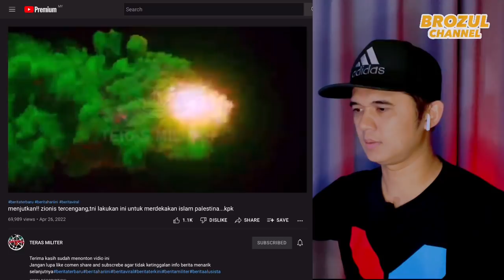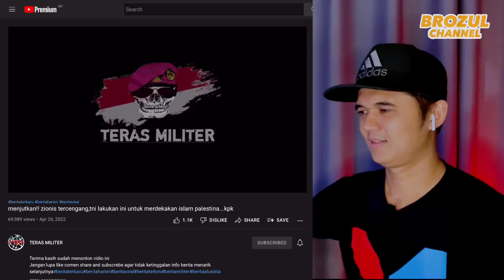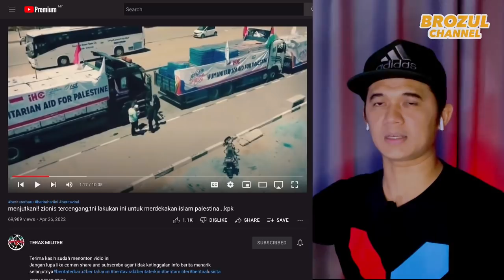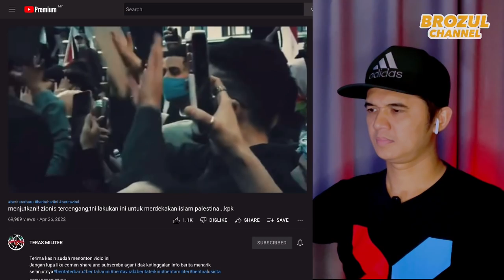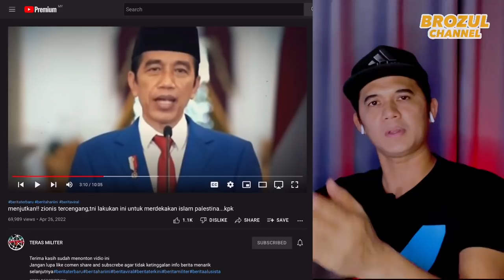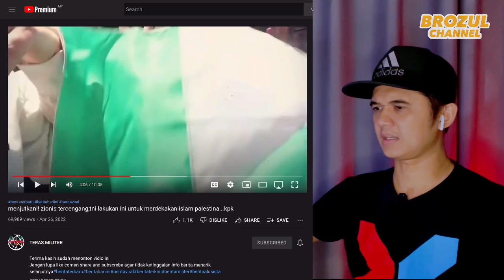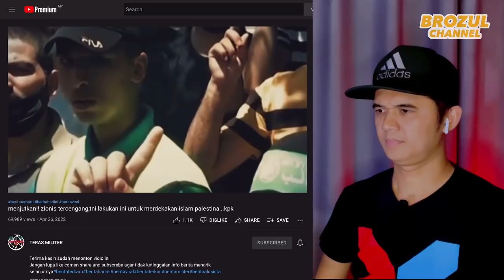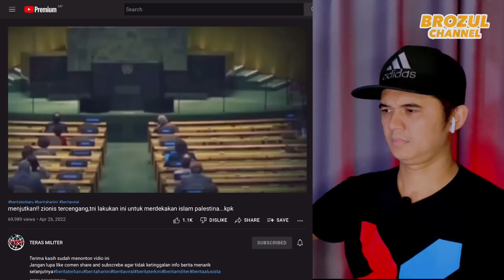MENGEJUTKAN!! Zl0NlS TERCENGANG, TNI LAKUKAN INI UNTUK MERDEKAKAN ISLAM PALESTINA...kpk